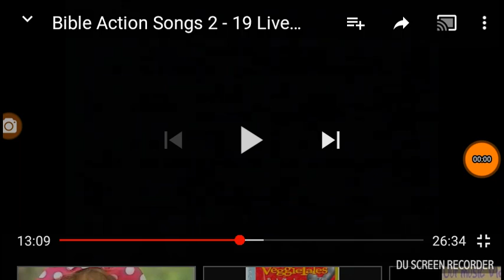Bible Action Songs 2: Climb Sunshine Mountain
These four children from "One Door And Only One" and "Let God Arise!" used great costumes and props I see. And do you know what Cedarmont Kids video this song is from?